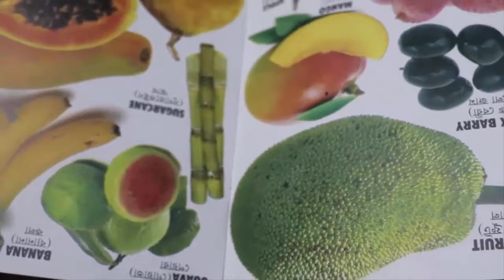GOOD BEHAVE VS BAD BEHAVE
THIS CONTENT  ONLY FOR ENTERTAINMENT AND SOME SPECIAL MOMENT FOR PARENTS.
FIRST OF ALL THANKS MY SWEET DAUGHTER FOR JOIN MY CONTENT AND HELP ME TO COMPLETE THIS CONTENT.
PLEASE PRAY FOR MY CHANNEL.
AND ENCOURAGE ME FOR NEW MANY OTHER CONTENT ON MY CHANNEL.
PRAY FOR MY ONLY DAUGHTER "RAJASHREE ROY ARADDHA" .
I ONLY WANT TO SAY BY THIS CONTENT THAT DON'T MISSBEHAVE  WITH YOUR CHILD.